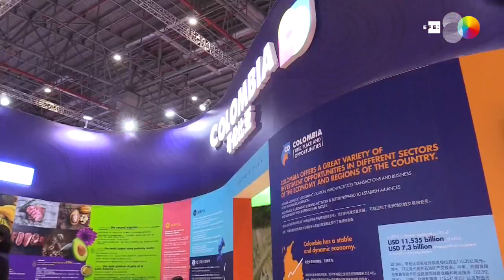Colombia busca llenar con sus productos agroalimentarios los supermercados chinos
Shanghái (China), 10 nov (EFE).-Hacer que las empresas agroalimentarias colombianas tengan mayor presencia en el mercado chino es el principal objetivo de la participación de Colombia en la Expo Internacional de Importaciones de China (CIIE), que concluye hoy en la ciudad de Shanghái.
Imagen: Paula Escalada.